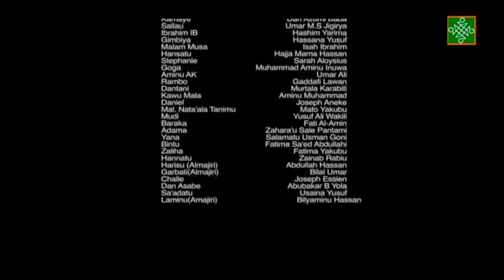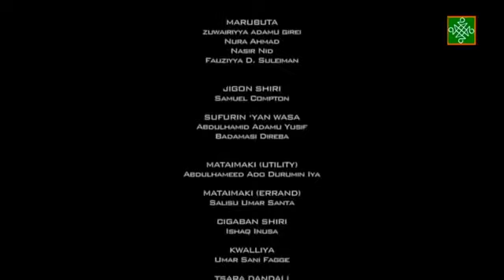Dadin Kowa Sabon Salo episode 45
Dadin Kowa Sabon Salo episode 45 00